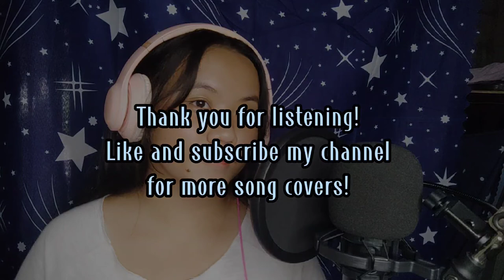I choose by Alessia Cara (song cover)